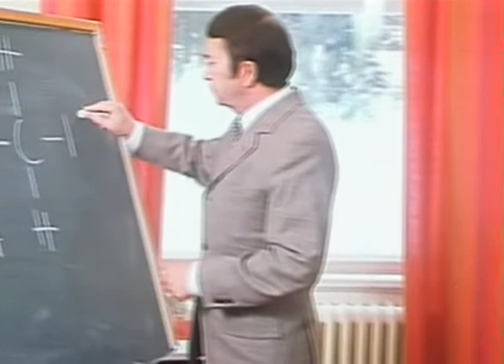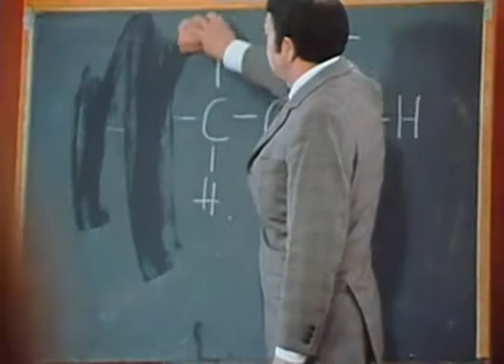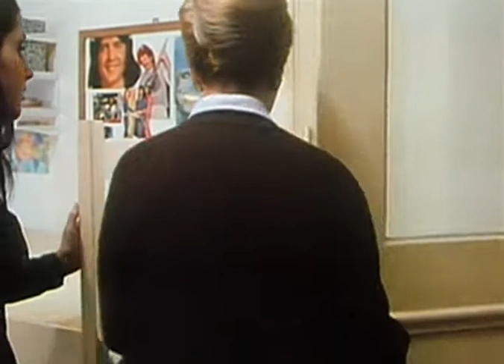Inspecteur DERRICK 001 Le Chemin à Travers Bois FR BY ADVRIP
Inspecteur DERRICK saison 01 épisode 01 Le Chemin à Travers Bois. Le corps d'un étudiant est découvert par la police. Les soupçons de Derrick se portent immédiatement sur plusieurs personnes proches de la victime...